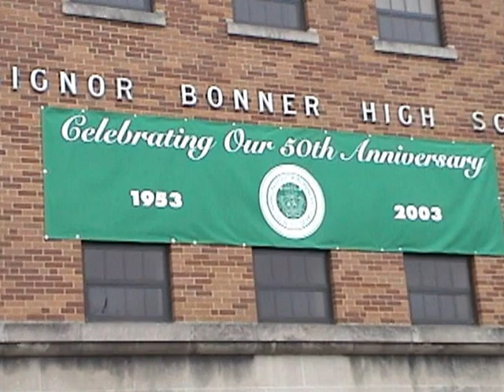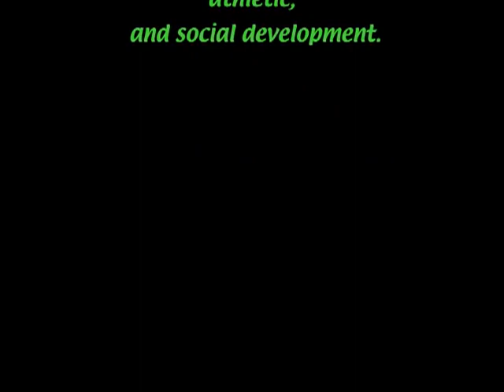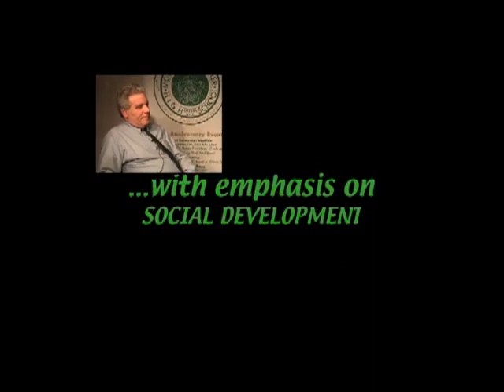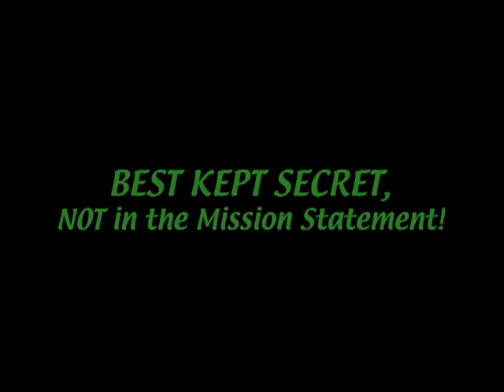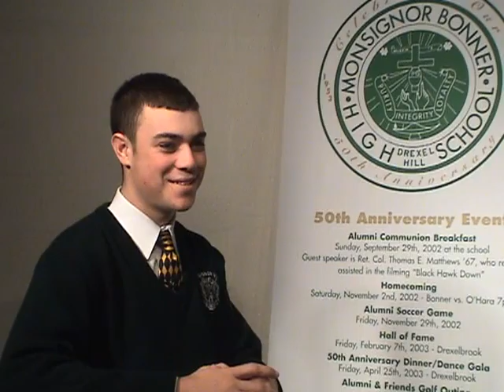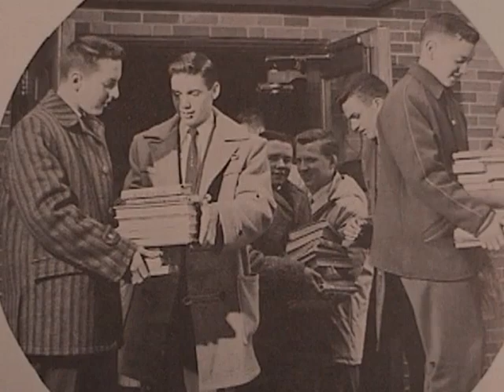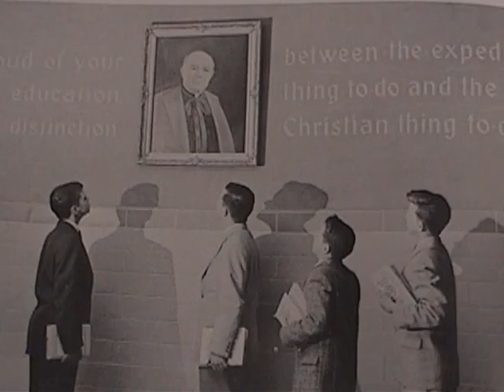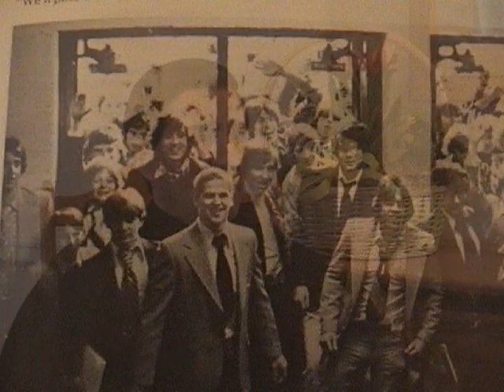Monsignor Bonner 50TH ANNIVERSARY Movie 1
Monsignor Bonner Drexel Hill 50th Anniversary Movie 1
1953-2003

50th Gala Video; Communion Breakfast Video; Vince Donahoe Speech (receiving Father Al Smith Award), Colonel Tom Matthews Speech (receiving Father Melton Award)